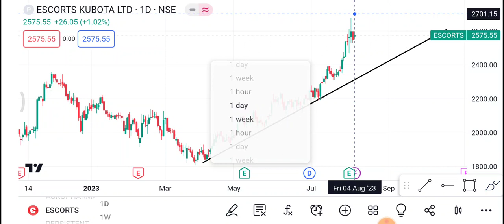7 August Escorts Share | Escorts Share latest news | Escorts Share news today | Escorts Share price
1-) escorts Share
2-) escorts share news today
3-)escorts share latest news
4-) escorts share price
5-) escorts share analysis
6-) escorts share price today